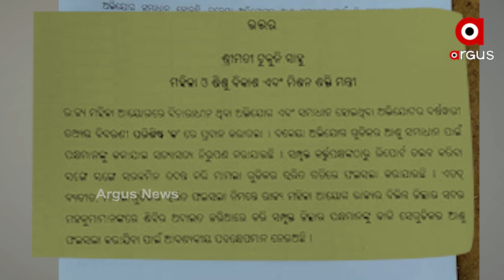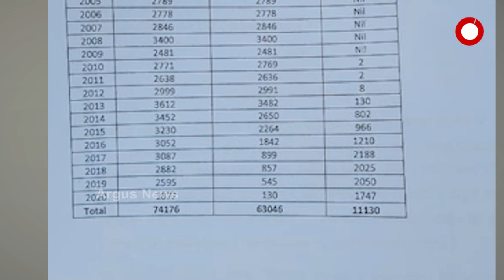କୋମାରେ ରାଜ୍ୟ ମହିଳା କମିଶନ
ବଢ଼ୁଛି ମାମଲା । ବାହାରି ପରୁନି ସମାଧାନର ବାଟ । ମହିଳାଙ୍କୁ ନ୍ୟାୟ ଦେବା ପାଇଁ ଗଠିତ ହୋଇଥିବା ମହିଳା କମିଶନଙ୍କ ପାଖରେ ଏବେ ବେ 11 ହଜାରୁ ଉର୍ଦ୍ଦ୍ବ ମାମଲା ପଡି ରହିଛି । ଗତ 4 ବର୍ଷ ହେଲା ଲଗାତାର ଭାବେ ହଜାରେରୁ ଅଧିକ ମାମଲା ର ସମାଧାନ ହୋଇପାରୁନଥିବା ବେଳେ କମିଶନଙ୍କ କାର୍ଯ୍ୟକାରିତା ଉପରେ ଉଠିଛି ପ୍ରଶ୍ନବାଚୀ.